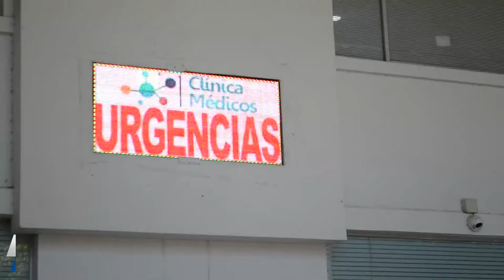MURIÓ EN CHOQUE DE MOTOS